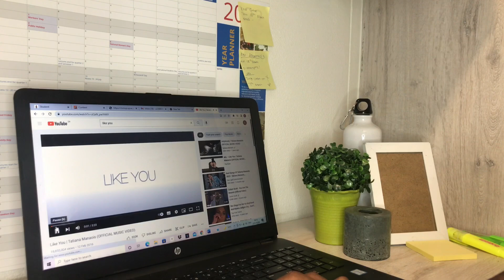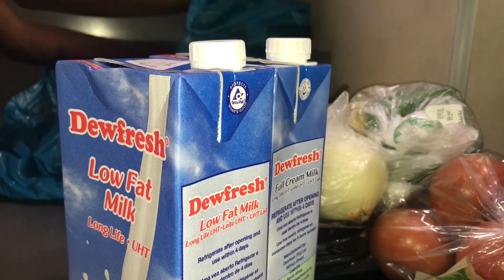DAY IN MY LIFE AS A UNI STUDENT 📚 | University of Pretoria | Campus | Groceries | Cook W Me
* please watch in full 1080HD for better viewing experience*

It really means a lot to me…here is a video of the day in my life as a University of Pretoria Studnet. I hope you guys are keeping well!!

Comment “Shezgang” if you watched till the end!!!

FAQ

Birthday: 12 August
Camera : iPhone 7
Location: Pretoria South Africa

This video Is about : Day In life of a university student | Move In vlog | Res move In vlog | University / college move In vlog| Student groceries on budget | University of Pretoria Campus | Student accommodation | Apartment on Williams | Pretoria student accommodation | South African university | South Afican Male YouTubers | AOW | Res/ Dorm Tour | room Transformation | Trendingon3 | Life after Matric | Student YouTubers | Banele Shezi